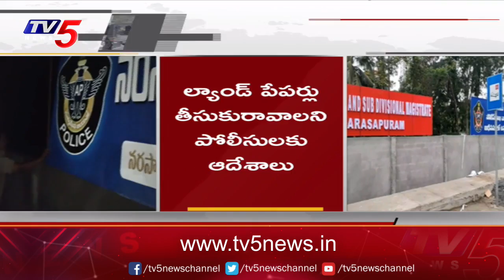పోలీస్ Vs రెవెన్యూ | Police Vs Revenue Officers | Narasapuram | TV5 News Digital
స్థలం కోసం కొట్లాట..